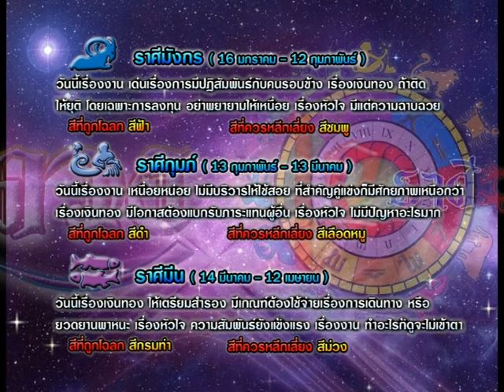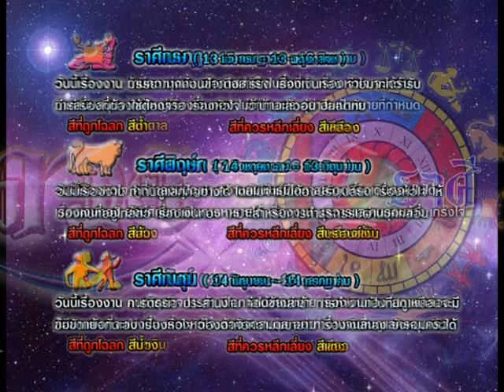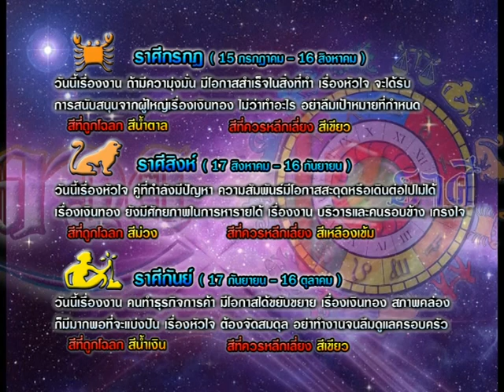รายการเปิดดวง 12 ราศี | 11/03/58 | EP 3/4